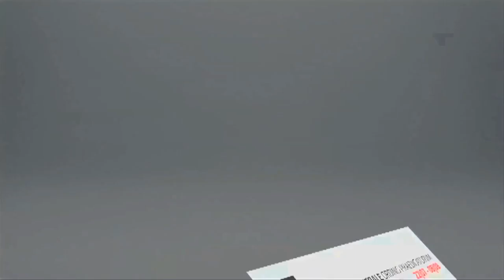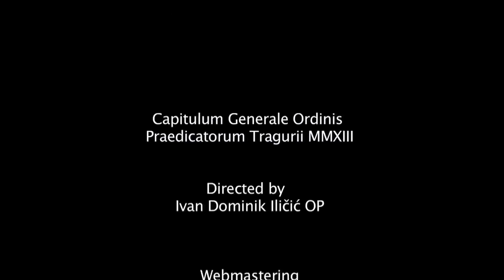Main decisions of the General chapter of Trogir